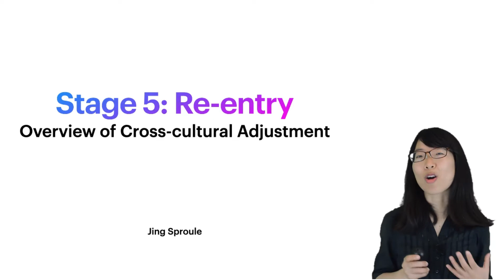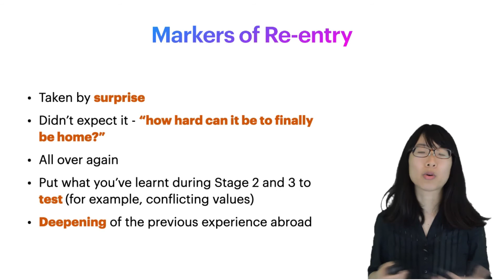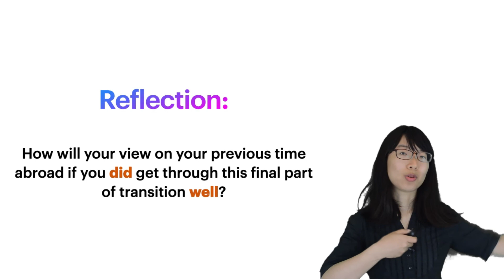7) Stage 5: Re-entry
This videos explains the key feature, the defining markers of Stage 5: Re-entry.

Just when we thought the hard part is over, here we go again! The amount of work involved in re-entry usually takes us by surprise - it's helpful to know that's coming and adjust your expecations!

There are major 6 stages of cross-cultural adjustment process:

1) Pre-stage: Preparing to Go
2) Stage 1: Honeymoon
3) Stage 2:The Shock
4) Stage 3: Adjustment
5) Stage 4: Well-adjusted
6) Stage 5: ? - A surprise for you to discover in the videos!

If you are an expat and would like to learn more about cross-cultural adjustment, check out this course: